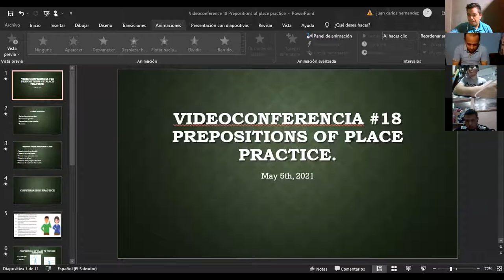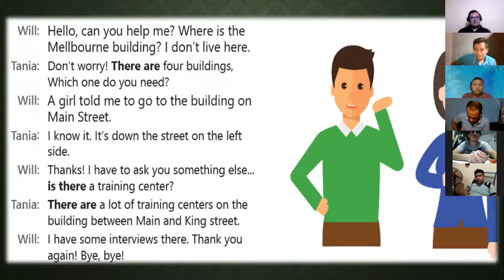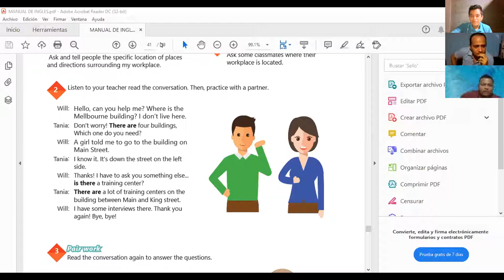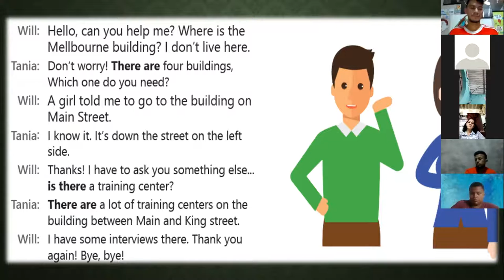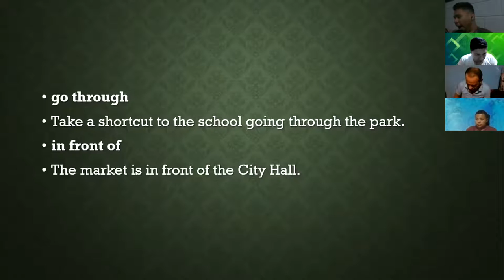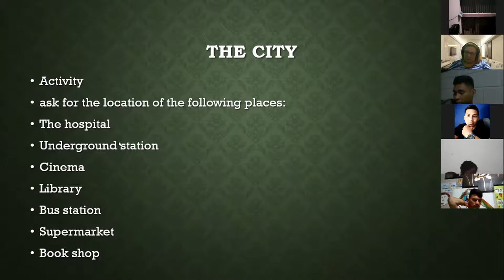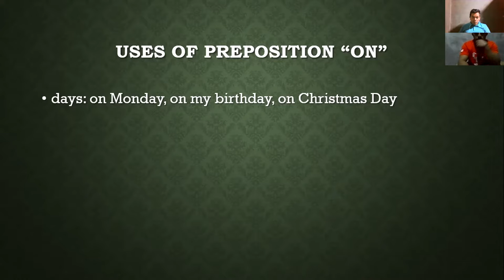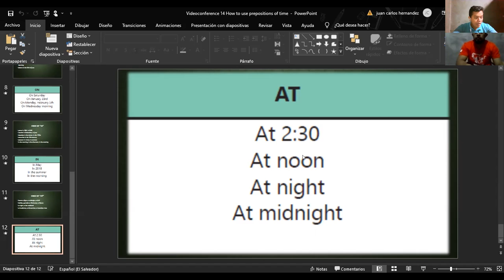Videoconferencia #18 Prepositions of place practice.